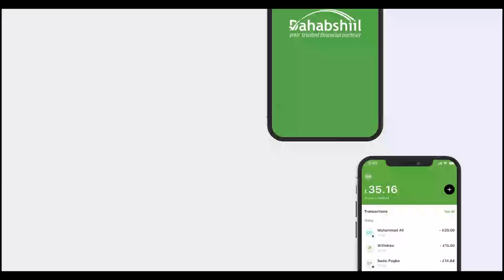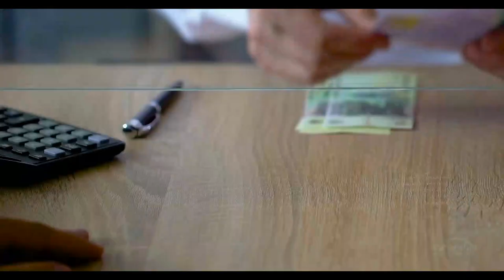Shirkada Omaar qaybteeda NOC oo Berbera ka dhagax dhigtay Haamo lagu kaydin doono Shidaalka iyo...